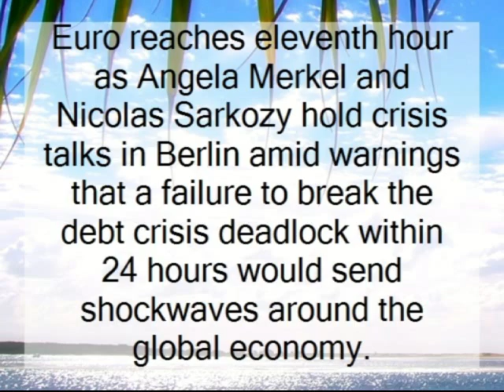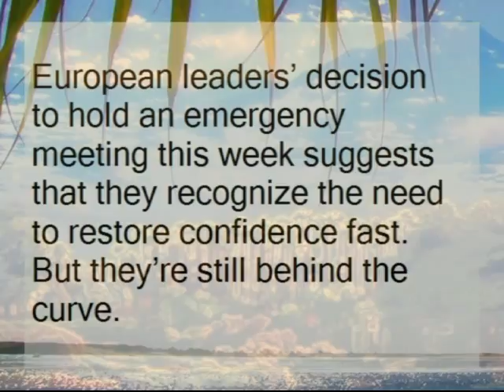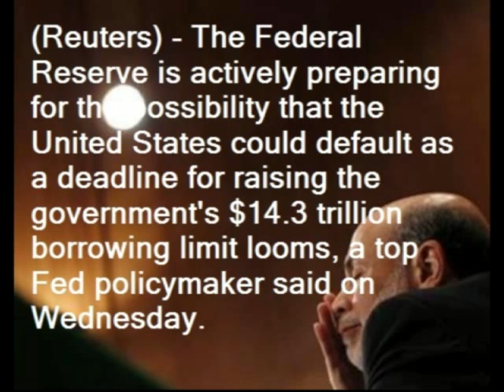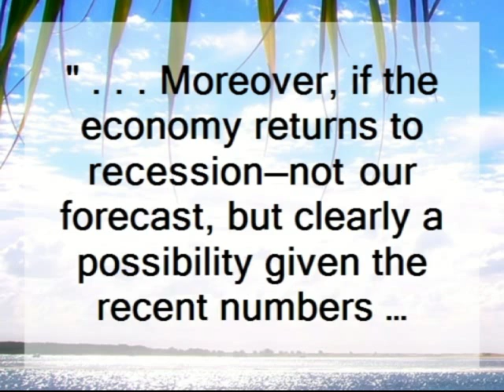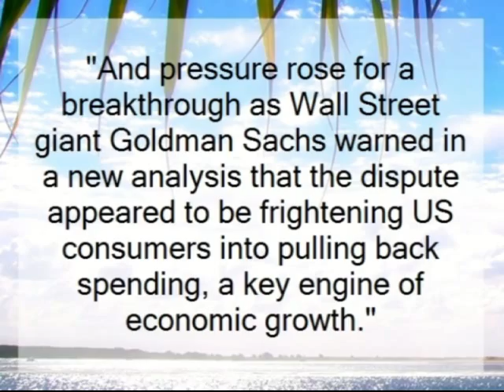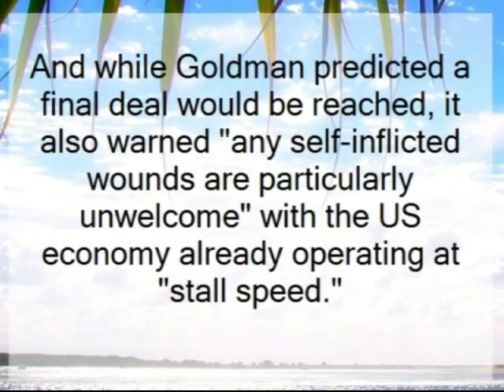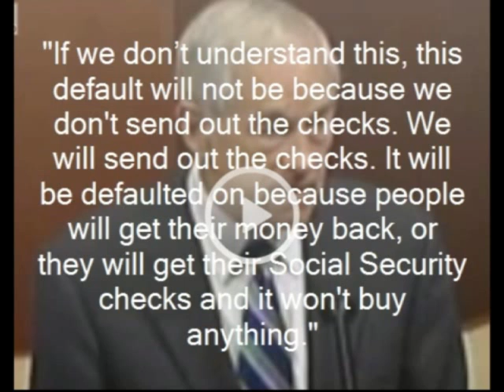Beginning Of The End: JULY 20 Followup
Several months ago during contemplation a date suddenly emerged into a quiet mind, 7-20-11, accompanied by 'writing on a wall' indicating to me that around this date there would be a constellation of factors becoming evident that to the discerning eye would indicate that the world is in dire circumstances and headed for an eventual financial collapse.  In hindsight now, it appears that this revealed forecast had a lot of truth to it.  Some may have been expecting a catastrophic event, but no, its more subtle at this point, yet quite persuasive for some.